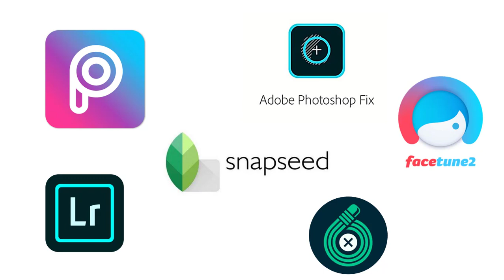6 ແອັບລົບຄົນແລະວັດຖູອອກຈາກຮູບພາບ | 6 แอพลบคนและวัดถุออกจากภาพ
ໃຜທີ່ມັກແອັບໃດ໋ກໍສາມາດເຂົ້າໄປດາວໂຫຼດໄດ້ທີ່ Play Store ໄດ້ເລີຍ,  ມີທັງແອັບຟຣີ ແລະ ເສຍເງິນ ຖ້າໃຜໃຊ້ແຕ່ງຮູບແບບທຳມະດາແນະນຳແອັບຟຣີກໍໃຊ້ງານໄດ້ດີບໍ່ແພ້ກັນ.